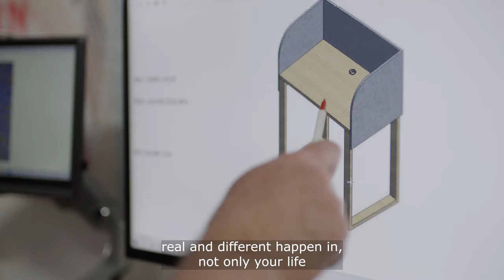Winya Furniture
WINYA is majority Indigenous owned and controlled business, supplying workstations, sit-stand desks, task seating, lounges and storage, lockers and Boardrooms through Indigenous employment focused manufacturing. (Domestic version)